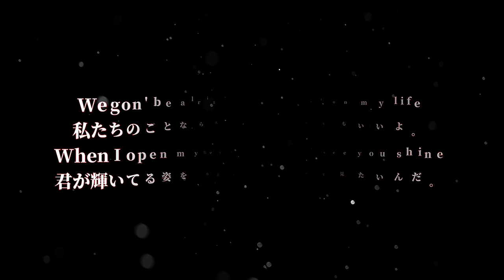鈴木武蔵 【MV】MUSASHI SUZUKI tribute ～GLORIOUS～ / 鈴木武蔵 ～グロリアス～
鈴木武蔵選手と彼を愛する全ての人に捧げます。

Glorious (Macklemore & Ryan Lewis ft. Skylar Grey)

lyrics
[Verse 1: Macklemore]
You know I'm back like I never left
Another sprint, another step
Another day, another breath
Been chasing dreams, but I never slept
I got a new attitude and a lease on life
And some peace of mind
Seek and I find I can sleep when I die
Wanna piece of the pie, grab the keys to the ride
And shit I'm straight
I'm on my wave, I'm on my wave
Get out my wake, I'm running late, what can I say?
I heard you die twice, once when they bury you in the grave
And the second time is the last time that somebody mentions your name
So when I leave here on this earth, did I take more than I gave?
Did I look out for the people or did I do it all for fame?
Legend it's exodus searching for euphoria
Trudging through the mud to find the present, no ignoring us
Got 20,000 deep off in the street like we some warriors
My mama told me never bow your head, woo!

[Chorus: Skylar Grey]
I feel glorious, glorious
Got a chance to start again
I was born for this, born for this
It's who I am, how could I forget?
I made it through the darkest part of the night
And now I see the sunrise
Now I feel glorious, glorious

I'm feeling glorious
The crib looking Victorian (oh yes it is)
You know that we been going in
Since we hopped out that Delorean (Delorean, yeah we win)
En garde, things are just things
They don't make you who you are
Can't pack up a U-Haul and take it with you when you're gone
We posted on the porch, my family's glasses to the stars
My grandma smiling down on me like woo, that boy got bars
Okay, okay, yes I do
I said amen and hallelujah, let me testify too
Another morning, a morning, don't let self get in my way
I got my breath, I got my faith and I remember why I came

[Bridge: Skylar Grey]
We gon' be alright, put that on my life
When I open my eyes, hope I see you shine
We're planting a flag they don't understand
The world is up for grabs

和訳
いなかったことに気づかないほど，自然に戻って来てるだろ？
前みたいに飛ばしていくし，また一歩を踏み出すぜ
また新しい朝が来て，新しい暮らしがこれから始まって行く
今までずっと夢見てたけど，だらだらと寝て過ごしてたわけじゃねえ
俺は心を入れ替えて，命拾いをしたんだよ
自分ともやっと折り合いつけられた
迷った末に気付いたぜ，一生死ぬまで眠らないって
おいしい思いもしてみたい，いい車にも乗りてえよ
それに俺はゲイじゃねえ
とにかく俺は乗ってんだ
遅刻するから邪魔すんな，それくらいしか言えねえぜ
人間は2回死ぬってどっかで聞いた，最初が墓に入った時で
二回目は，生きてるヤツがそいつのことを，思い出さなくなった時って
俺はこの世を去る時に，どんなヤツになってんだ？
自分が良けりゃそれでいいって，欲張るだけのヤツなのか？
周りのことも考えられる，そういうヤツになったのか
ただ有名になりたくてやってるようなヤツなのか？
ただいい気分になりたくて，さんざん色々苦労して
泥のなかを這いずって，やっとここまでなったんだ，俺たちを無視なんかさせねえぞ
まるで戦士になったみたいに，この世界からも離れてたけど *
ママがこう言ってたぜ，絶対負けちゃダメだって

[Chorus: Skylar Grey]
本当にすごく気分がいいよ
やり直すチャンスが巡って来るなんて
このために生まれて来たし，やりたかったのはこれなんだ
本当の自分を取り戻したよ，無視するなんて無理だから
とにかく辛い時期だったけど，それでも耐えてやり抜いて
やっと陽の目が見えてきた
楽しくてたまらない

本当にすごく気分がいいぜ
ヴィクトリア調のオシャレな家だ（ああ本物だ）
俺たちはずっと現役だったんだ
Thrift Shopのヴィデオのなかで，デロリアンから降りた時から
（デロリアンだぜ，勝ったんだ）
いいかちゃんと覚えとけ，モノなんて所詮はただのモノなんだ　**
そいつがいくらあったって，お前って人間が偉くなれるわけじゃない
死ぬときに，引っ越しの車を借りて持ってくわけにも行かないぜ
家族が乾杯してる姿をネットの上に載せたんだ
ばあちゃんが嬉しそうに俺を見て，この子はラップの才能がある，そんな風に笑ってる ***
わかったわかった，その通りだぜ
アーメン，ハレルヤ，俺だってそう思ってるんだから
この先毎日同じように，諦めたりするんじゃないぞ
そうするだけの体力も，気力もちゃんとあるんだし，初心ってのも忘れないから

[Bridge: Skylar Grey]
心配ないよ，賭けてもいいよ
輝いてるそんな姿を，この目を開けて見たいんだ
こうやって，周りのヤツらにゃわからない，そんな旗を立ててんだから
その気になれば，世の中だって思い通りに出来るんだ